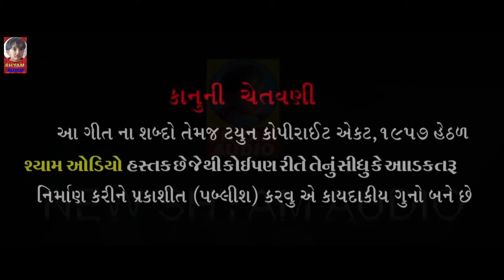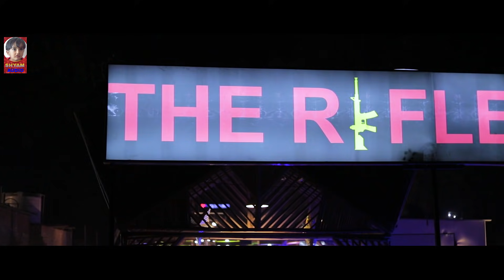Jivo To Jindagi Vat Thi | Kaushik Bharwad | New Best DJ Gujarati Full HD Video Song 2019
NEW SHYAM AUDIO OFFICIAL Presents...

Best Life Special DJ Full HD Gujarati Video Song...

Singer :- Kaushik BHarwad
Lyrics :- Ramesh Vanchiya, Sovanji Thakor
Artist :- Kaushik BHarwad, Akshay Lamka, Nagji Dharagiya
Co-Producer :- Akshay Lamka, Nagji Dharagiya
Producer :- Rajubhai Bharwad ( Mo. 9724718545 )

Director-Editor-Cinematographer-Concept :- Vikram Panchal ( Mo. 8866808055 )